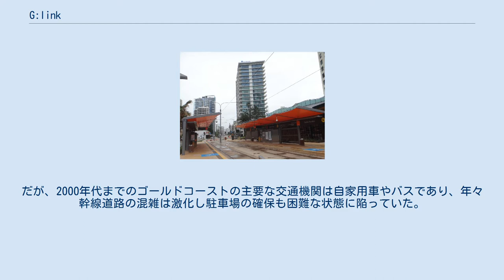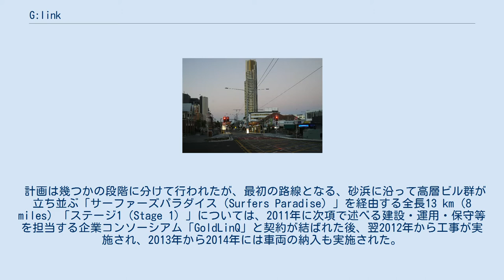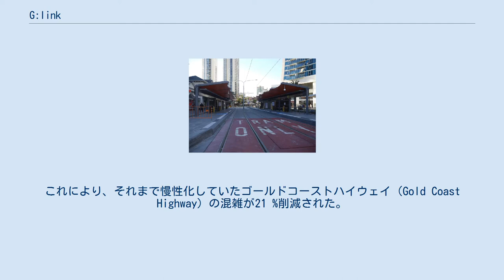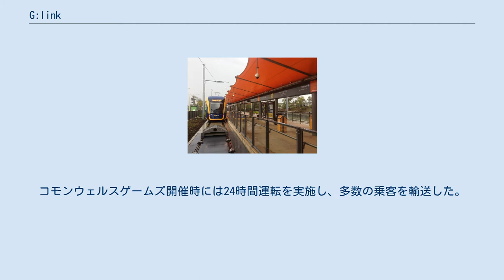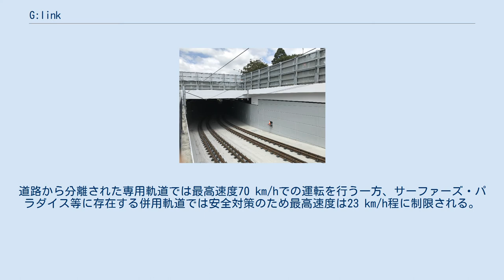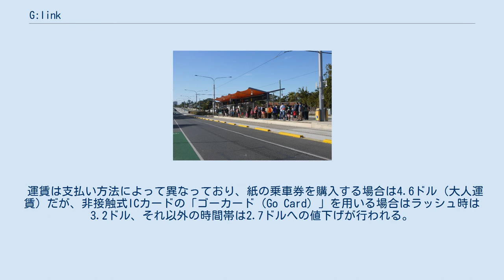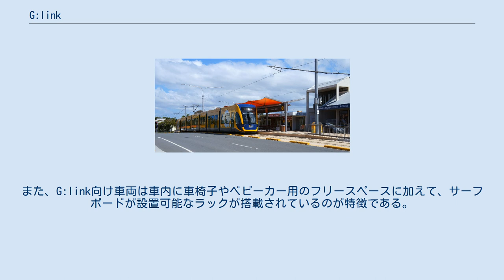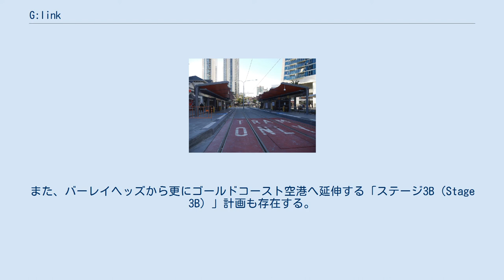G:link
ゴールドコースト_(クイーンズランド州)
G:link（ジー・リンク）は、オーストラリアクイーンズランド州の都市であるゴールドコーストに存在する路面電車（ライトレール）。
道路の混雑解消や公共交通機関の利便性向上を目的に2014年に開通し、2020年現在はケオリス・ダウナーによって列車の運行や施設の保守が行われている。
 多数の名所を抱えるオーストラリア屈指の観光都市であるゴールドコーストでは近年人口の増加が著しく、2018年の時点で約546,000人を記録し、20年の間に人口が倍増する程の状況となっていた。
だが、2000年代までのゴールドコーストの主要な交通機関は自家用車やバスであり、年々幹線道路の混雑は激化し駐車場の確保も困難な状態に陥っていた。
住民のみならず観光客の移動にも支障をきたす状態となった事で、ゴールドコーストでは今後の都市の発展の持続可能性も考慮し、ライトレールの導入が検討されるようになり、2009年にクイーンズランド州政府から認可を受けた。
 計画は幾つかの段階に分けて行われたが、最初の路線となる、砂浜に沿って高層ビル群が立ち並ぶ「サーファーズパラダイス（Surfers Paradise）」を経由する全長13 km（8 miles）「ステージ1（Stage 1）」については、2011年に次項で述べる建設・運用・保守等を担当する企業コンソーシアム「GoldLinQ」と契約が結ばれた後、翌2012年から工事が実施され、2013年から2014年には車両の納入も実施された。
建設に際しては、テニスコートなど一部施設の移設、下水道や電力網の移設など多くの経緯を経る事となった。
そして2014年7月20日に実施された開通式典や無料運転を経て、翌7月21日から本格的な営業運転が開始された。
これはオーストラリアにおいて実に1世紀以上ぶりとなる、それまで路面電車（ライトレール）が存在しなかった都市に新たな路線が開通した事例となった。
 ライトレール開通の効果は著しく、開業から2年後の2016年3月までの利用者の総数は約1,250万人、1日の平均利用者数も約23,000人を記録し、ゴールドコーストの公共交通機関の利用者数も23 %増加した。
これにより、それまで慢性化していたゴールドコーストハイウェイ（Gold Coast Highway）の混雑が21 %削減された。
更にライトレール沿線に並ぶ店舗の買い物客の増加などの効果も現れており、プロジェクトは大成功を収めた。
 「ステージ1」に続いて、2018年4月に開催されたコモンウェルスゲームズを念頭に北部のゴールドコースト大学病院（Gold Coast University Hospital）電停から延伸し、クイーンズランド鉄道のヘレンスヴェール駅へ接続する全長7.3 km（4.5 miles）の「ステージ2（Stage 2）」の建設が決定した。
2016年4月にCPBコントラクター（CBD Constractor）が設計・建設に関する契約を獲得し、同年から開始された工事は当初の計画よりも早く完了し、2017年12月17日の無料運転を経て翌12月18日から本格的な営業運転を開始した。
コモンウェルスゲームズ開催時には24時間運転を実施し、多数の乗客を輸送した。
閉会後もクイーンズランド鉄道と接続する利便性が評価され、G:link全体の利用客数は2018年から2019年にかけて33 %も増加している。
 「GoldLinQ（ゴールドリンク）」は、ゴールドコーストのライトレールの建設にあたり、クイーンズランド州政府との官民パートナーシップ（PPP）に基づき、ライトレールの設計や建設、開業後の運用や保守を行う民間事業者である。
設立にあたっては、日本の丸紅も含めた以下の企業による出資（コンソーシアム）が実施されたが、この丸紅が有していた株については2019年にMM キャピタル・インフラストラクチャー・ファンド1号（MM Capital Infrastructure Fund1）へ移管されている。
 2020年現在、G:linkはゴールドコーストに全長20.3 km、電停数19の路線を有している。
道路から分離された専用軌道では最高速度70 km/hでの運転を行う一方、サーファーズ・パラダイス等に存在する併用軌道では安全対策のため最高速度は23 km/h程に制限される。
運転間隔は時間帯によって異なり、午前7時 - 午後7時（19時）は平日7.5分、週末は10分間隔である一方、午前5時から7時...